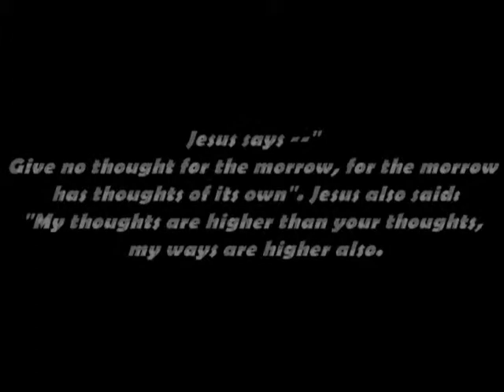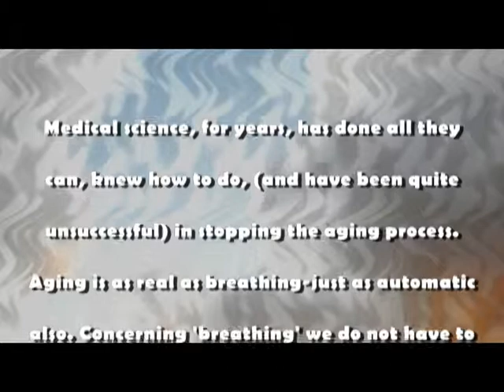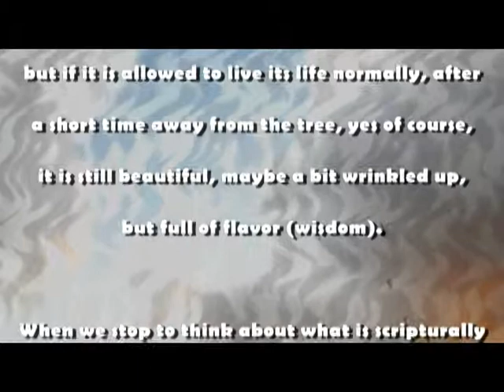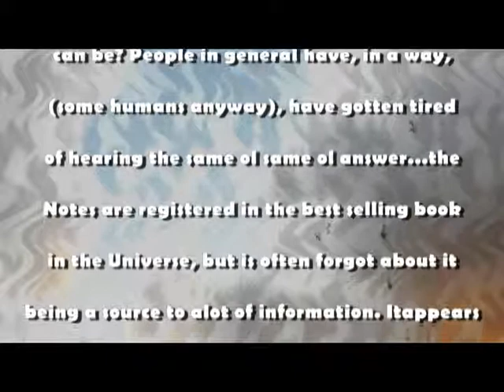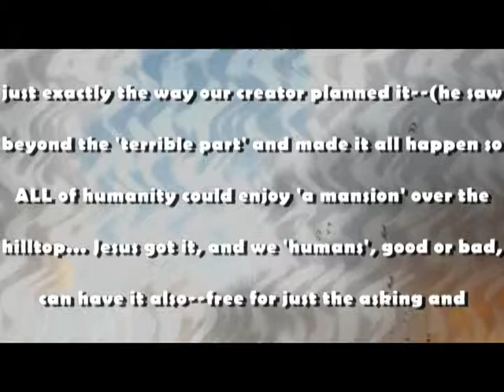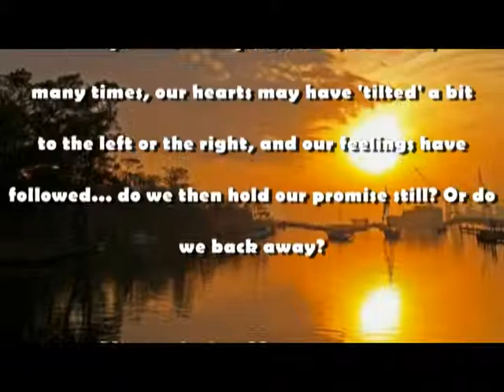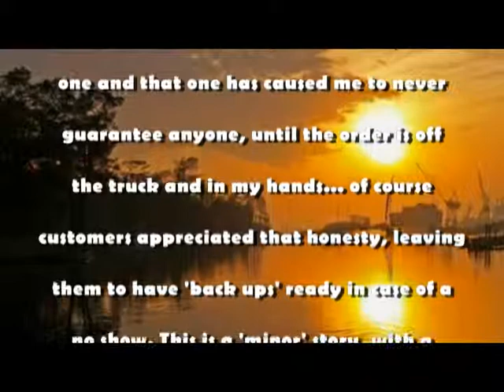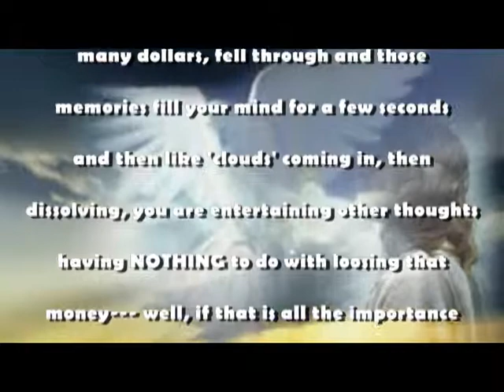Video: Life with God, Jesus, Nature, and the Bible - Learning Not To think